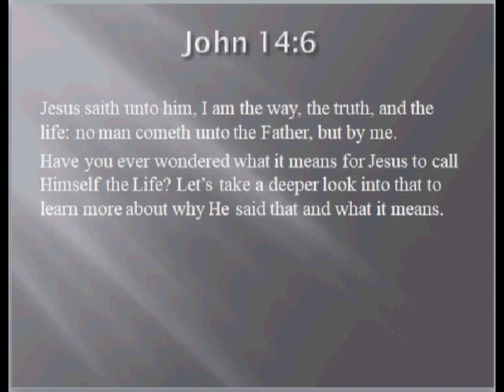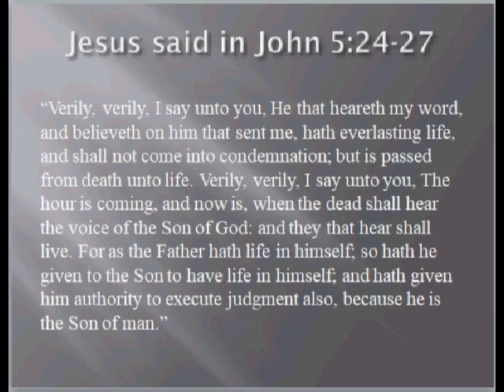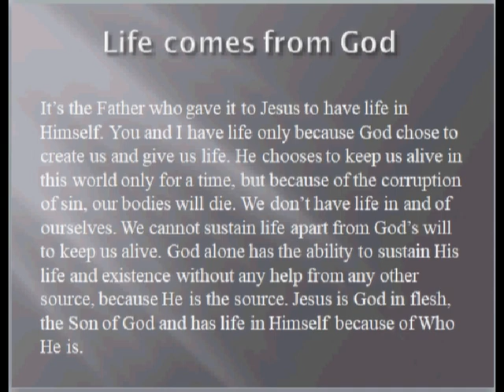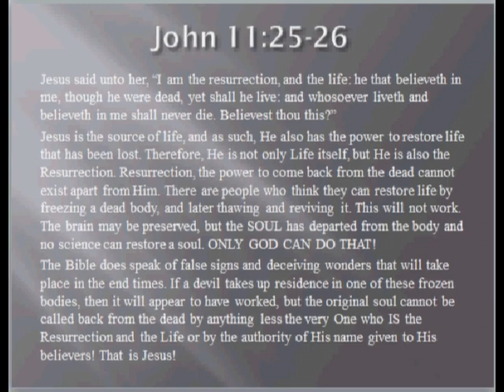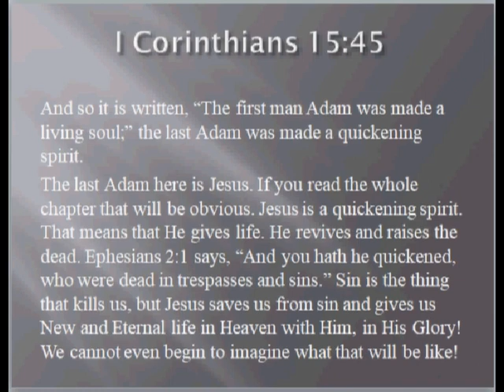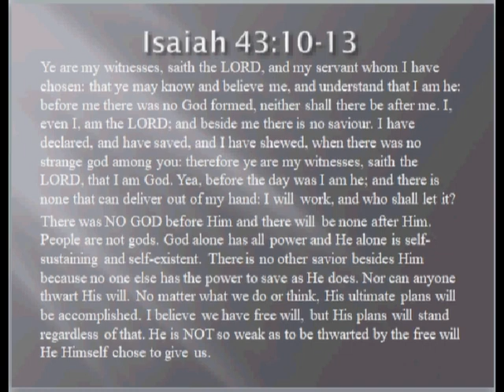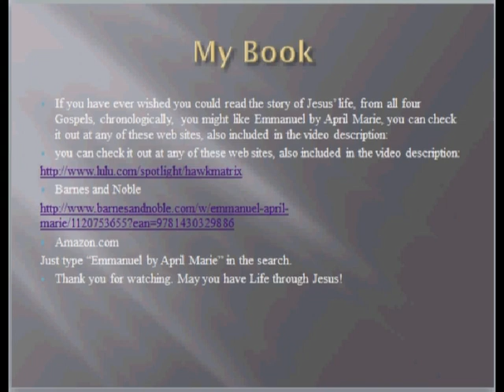Way, Truth, And Life Part 3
How is Jesus the Life and what does that mean for us? Let's have a look at what the bible says about that.